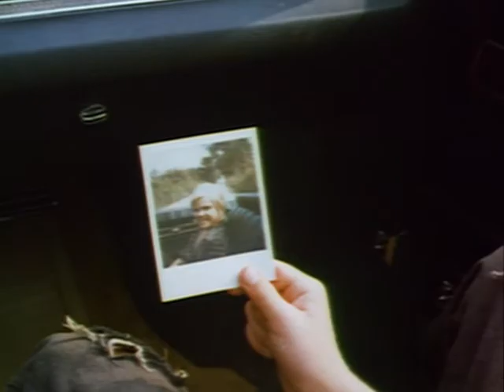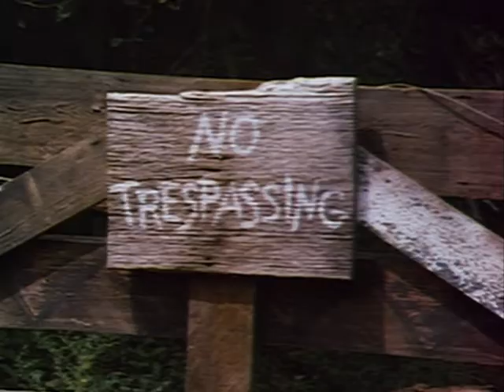All the Kind Strangers (1974) | Full Film | Stacy Keach | Samantha Eggar | John Savage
A couple traveling through a backwoods area are held by a a group of orphans who want them to become their parents. Unfortunately, the kids have a habit of killing adults who refuse that particular honor.

Director: Burt Kennedy
Writer: Clyde Ware
Stars: Stacy Keach, Samantha Eggar, John Savage